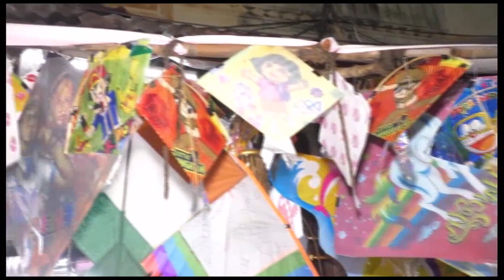বিশ্বকর্মা পুজো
মা দুর্গার আগমনের বার্তা নিয়ে এসে গেল বিশ্বকর্মা পুজো।